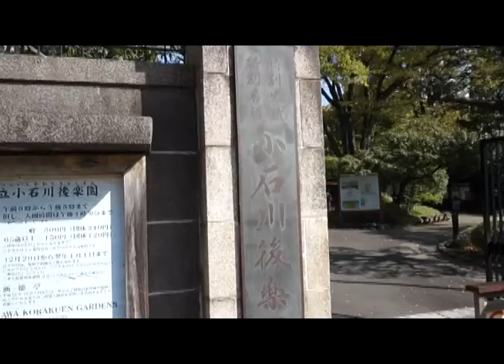小石川後楽園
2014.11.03. SONY α5000標準ズームレンズで撮影。